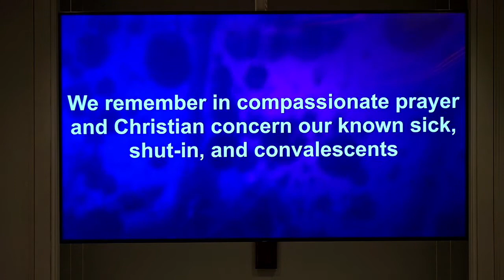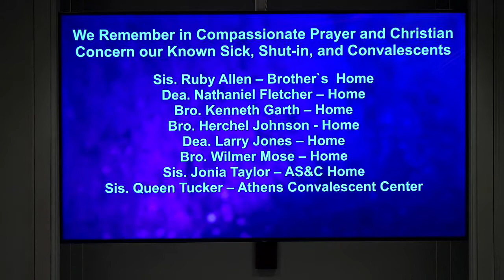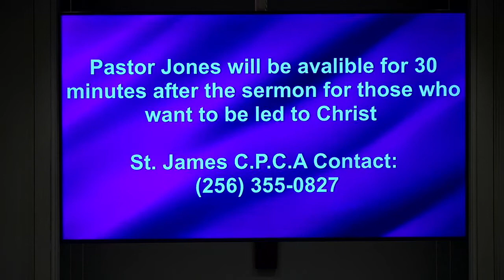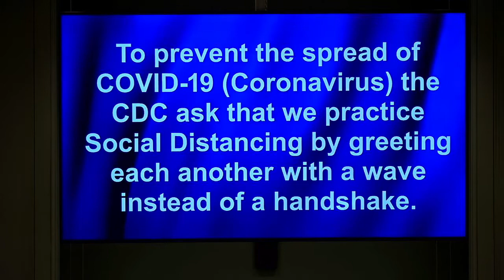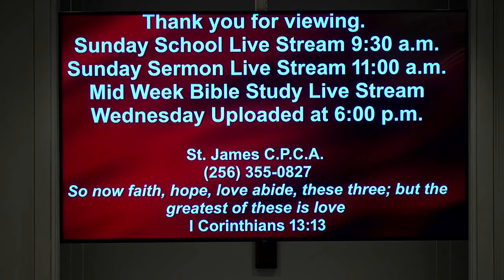February 27, 2022 - Sunday School - "Serving a Just God"